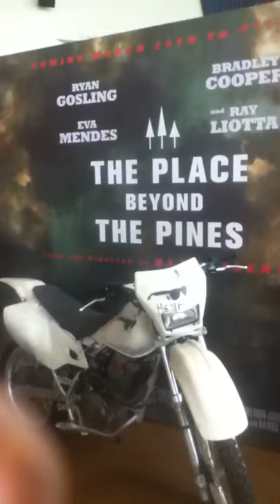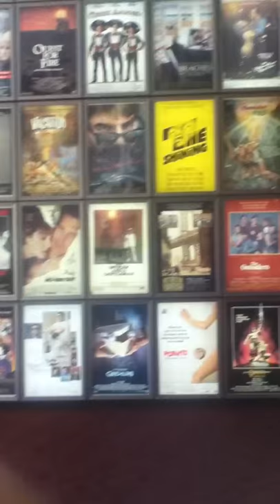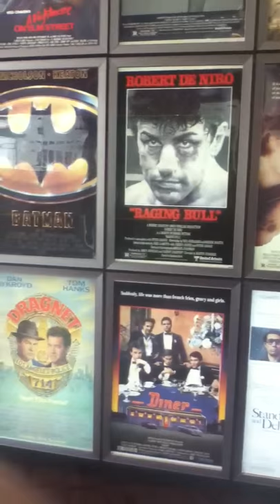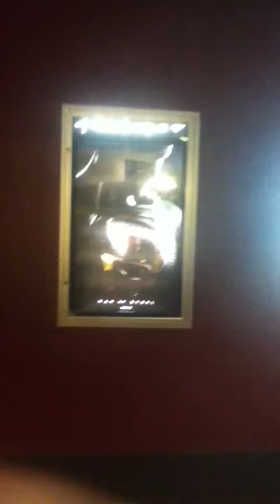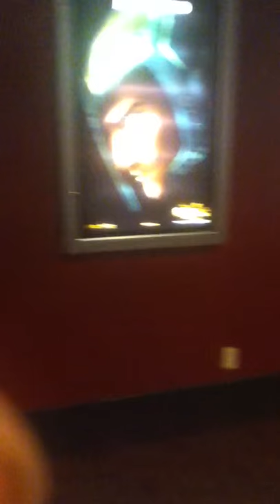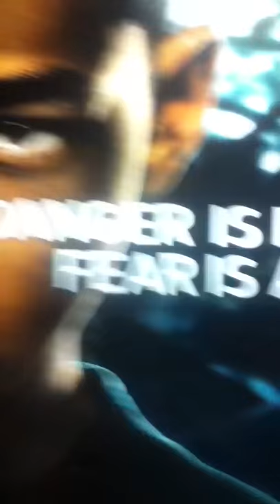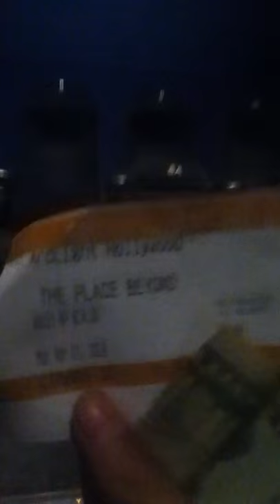Short Film: Arclight Hollywood Theatre in 8 minutes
(Updated: 8/11/2014):
Me and my best buddy Donavon, taking a quick stroll through the heart of the Arclight theater in Hollywood, CA, with commentary and brief occurrences of humor.
Please note: This short film has been rated PG-13 for brief strong language.